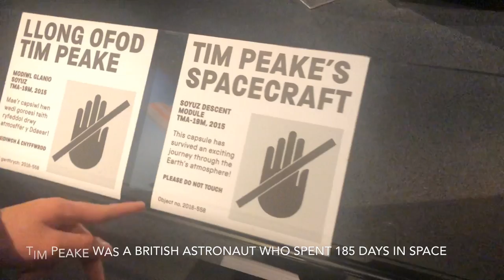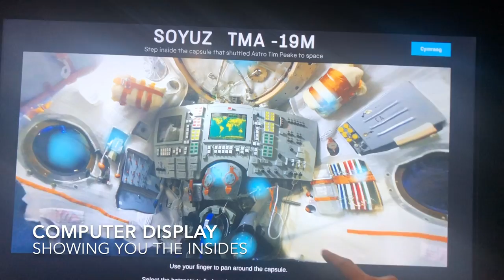Up Close With Soyuz Spacecraft in Cardiff Wales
My first video upload for 2019! Happy New Year everybody!

Up close and personal with Soyuz return capsule used by Major Tim Peake.  Very cool.  Chanced upon this roving exhibition in Cardiff, Wales, in December 2018.

From WIKI:

Major Timothy Nigel Peake CMG (born 7 April 1972) is a British Army Air Corps officer, European Space Agency astronaut[3] and a former International Space Station (ISS) crew member.

He is the first British ESA astronaut, the second astronaut to bear a flag of the United Kingdom patch (the first was Helen Sharman, who visited Mir as part of Project Juno in 1991), the sixth person born in the United Kingdom to go on board the International Space Station (the first was NASA astronaut Michael Foale in 2003) and the seventh UK-born person in space.[4] He began the ESA's intensive astronaut basic training course in September 2009 and graduated on 22 November 2010.

SOYUZ Spacecraft:
Soyuz (Russian: Сою́з, IPA: [sɐˈjus], lit. Union) is a series of spacecraft designed for the Soviet space program by the Korolev Design Bureau (now RKK Energia) in the 1960s that remains in service today. The Soyuz succeeded the Voskhod spacecraft and was originally built as part of the Soviet manned lunar programs. The Soyuz spacecraft is launched on a Soyuz rocket, the most reliable launch vehicle in the world to date.[1][2] The Soyuz rocket design is based on the Vostok launcher, which in turn was based on the 8K74 or R-7A Semyorka, a Soviet intercontinental ballistic missile. All Soyuz spacecraft are launched from the Baikonur Cosmodrome in Kazakhstan.